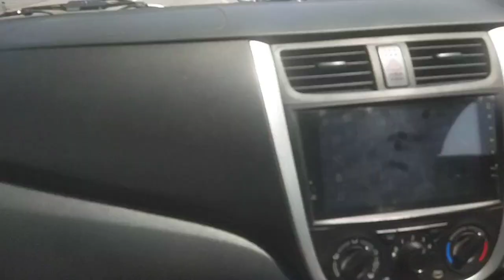Buhat kaam kia aaj | Daily Vlog | Daily routine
Buhat kaam kia aaj | Zindagi Tamasha |

buhat kaam kia aaj. or achievement bhi hui. aap log support kro yaawr. ta k kuch motivation mily. Taranda Muhammad Panah main working ki aaj.